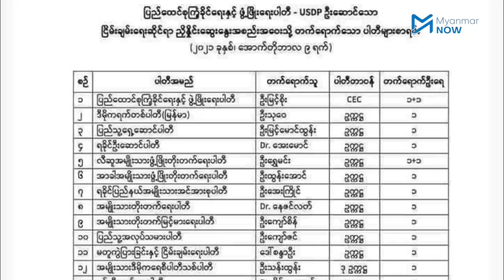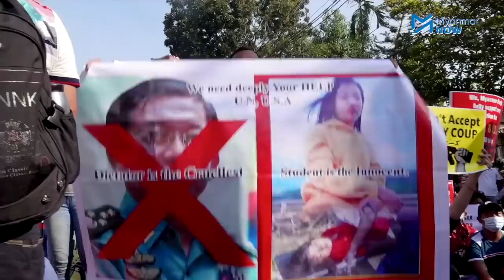"အလွယ်ဆုံးဖြေရရင် စစ်တပ်က နိုင်ငံရေးကနေ မထွက်ခွာချင်လို့ပေါ့ဗျာ"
စစ်ကောင်စီက ငြိမ်းချမ်းရေးလုပ်ငန်းစဉ်ကို အကြောင်းပြကာ နိုင်ငံရေးပါတီအချို့ကို အောက်တိုဘာ ၉ ရက်တွင် ခေါ်ယူတွေ့ဆုံခဲ့သည်။ ထိုတွေ့ဆုံဆွေးနွေးပွဲကို အာဏာသိမ်းစစ်ကောင်စီ၏ ငြိမ်းချမ်းရေးလုပ်ငန်းစဉ်ဆိုင်ရာကော်မတီဥက္ကဋ္ဌ ဒုတိယဗိုလ်ချုပ်ကြီးရာပြည့် ဦးဆောင်ခဲ့သည်။

သို့သော် တိုင်းပြည် ဝရုန်းသုန်းကားဖြစ်ချိန်မှာ စစ်ကောင်စီ၏ ငြိမ်းချမ်းရေးဖော်ဆောင်မှုလုပ်ငန်းစတင်မည်ဆိုသည့် ရည်ရွယ်ချက်မှာ အောင်မြင်ဖွယ်ရာခိုင်နှုန်းနည်း၍ အဆိုပါတွေ့ဆုံပွဲသို့ မတက်ရောက်ခဲ့ကြောင်း SNLD ပါတီ၏ အထွေထွေအတွင်းရေးမှူး စိုင်းလိတ်ကပြောသည်။